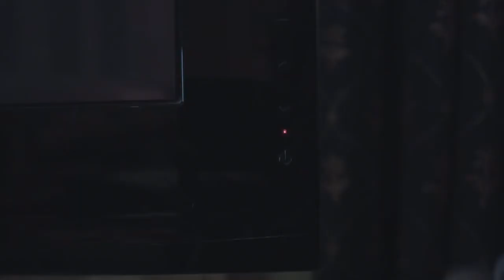Dog days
Short film done for a film contest.